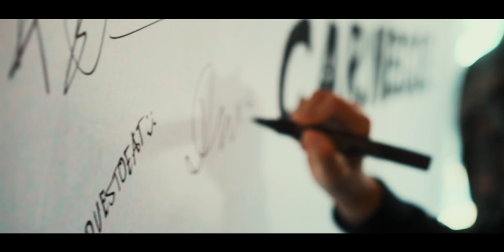Media Night | Panda Hot Pot Carnegie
Have you already been to this amazing venue? Take a tour with us by clicking the video. We promise the stunning decorations and wonderful performances will definitely take your breath away! Join us for lunch and dinner 7 days a week at 1060 Dandenong Road Carnegie VIC 3163. You’ll be given royal treatment!